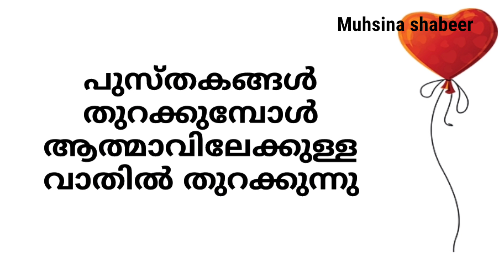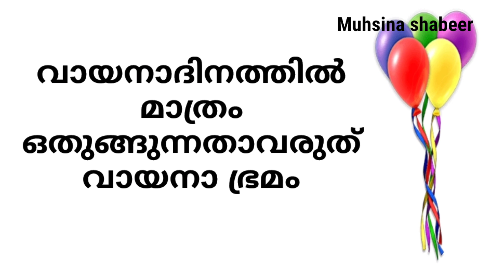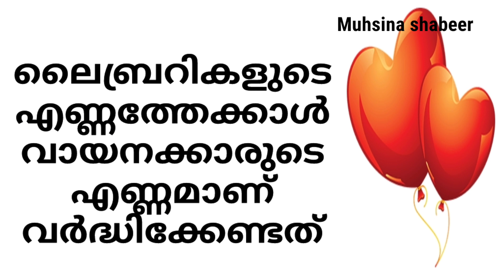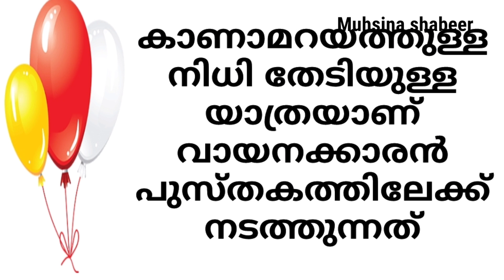വായനാദിനം | Reading Day | മലയാളം പോസ്റ്ററുകൾ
Poster about Reading Day